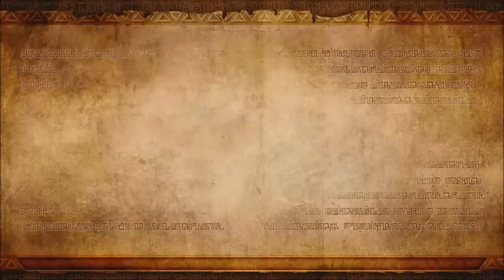Zelda: Hyrule Warriors Part 3 (The Sorceress of the Woods)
Part 3 of my Zelda: Hyrule Warriors series. This game is getting really exciting.